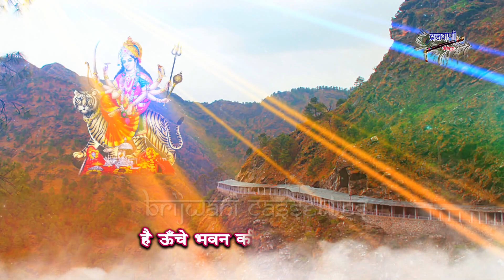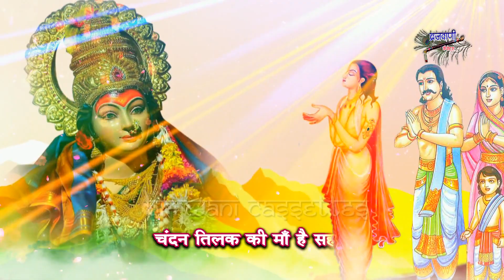शुक्रवार मातारानी का बहुत प्यारा भजन || है ऊँचे भवन की ऊँची चढाई || Hai Unche Bhawan Ki Unchi Chadai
Song : Hai Unche Bhawan Ki Unchi Chadai
Album : Vaishno Mata Bhajan
Singer : Rakesh Kala
Lyrics : RakeshChandan
Label : Brijwani Cassettes
Produced By: Sajal